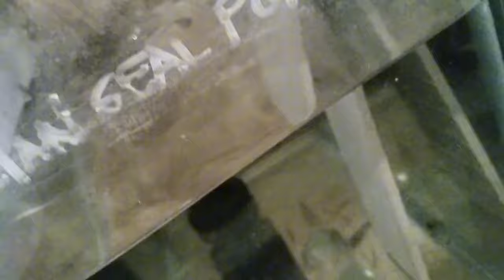Vlog0 | Ornamental Fish Farm Breeding Update Guppy Molly and Betta fish breeding